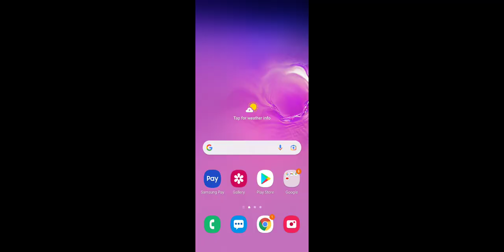fortnite chapter 3 leak